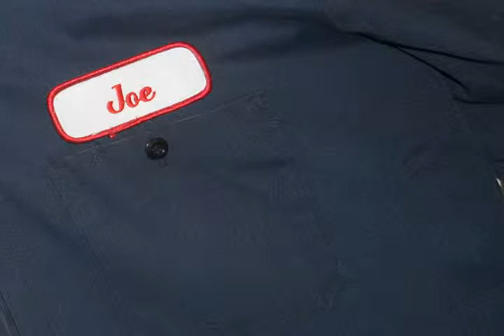Joe Wilson thanks his bus tour driver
Joe Wilson's Joe Means Jobs Bus tour couldn't have happened without the steady guidance of John Farmer.  The man behind the wheel guided Joe and a bus full of volunteers and staff across the vast 2nd District of South Carolina.
 From I-95 to I-26 and I-20, John got us there safely and on time.  Thanks to John for his help over the years making the Joe Wilson Bus Tour a success.